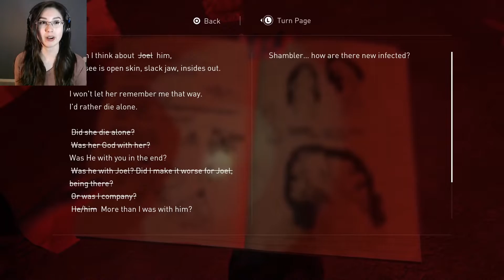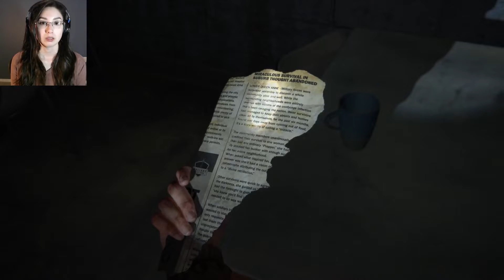Brand New Threat | The Last of Us Part II - Part 11